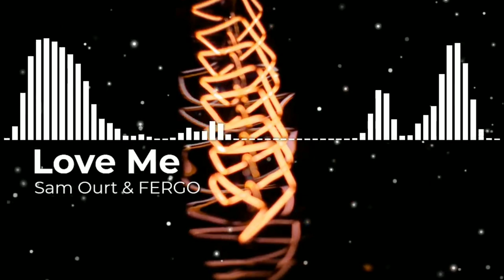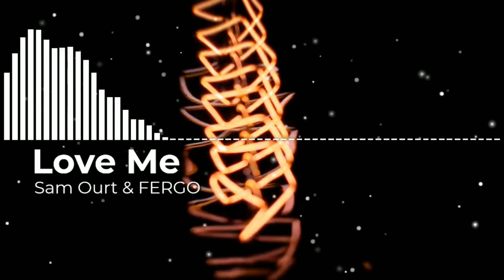Sam Ourt & FERGO - Love Me